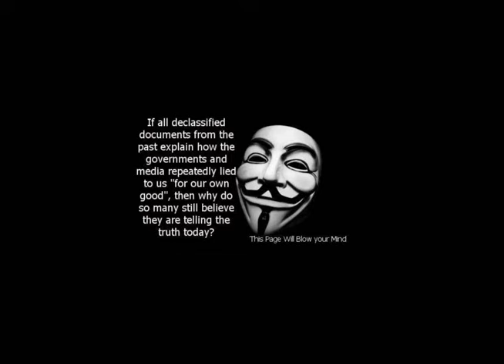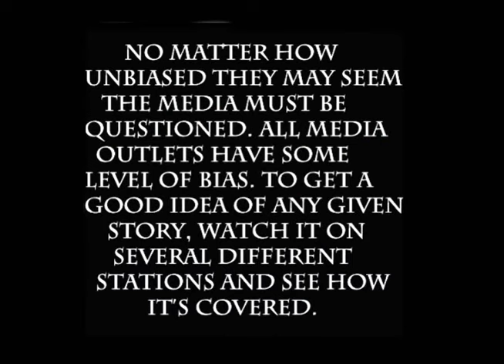Anonymous address to mainstream media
For far to long we have watched as you have succomb to the greed and influence held by the world powers and have repeatedly ignored news events that effect nations, economies and complete societies. Now we stand on the brink of a global civil uprising, which, although needed will collapse economies and societies and leave millions without the chance to prepare for an entirely new way of life. We as a collective of ideas and actions will not sit by while you twist the truth, ignore the facts and act like selfish whores hell bent on serving those who destroy. We call on you now to inform the people of the Million Mask March protest that are now planned in over 200 locations globally and lets not forget our brothers and sisters in trucks who will shut down americas transportation for 3 days beging october the 11th. any of you who do not inform the public of these critical and life changing events will suffer the revenge of the thoughts, actions and ideas that form from your lack of attention to the ones you say you serve.
we are anonymous, we are legion, we do not forgive corporate whores, we will not forget the lies of the corporate media, all parties should expect us